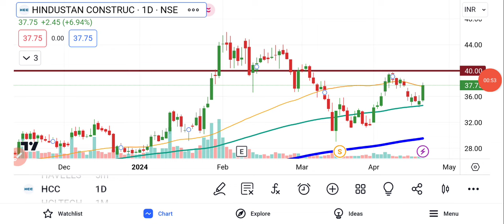HCC Share Latest News | HCC Share Price | HCC Share Prediction